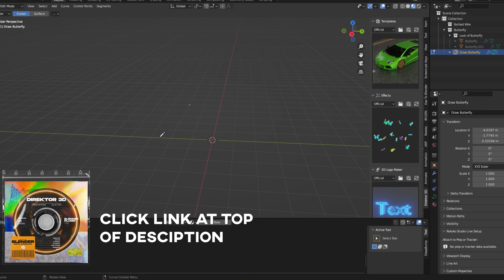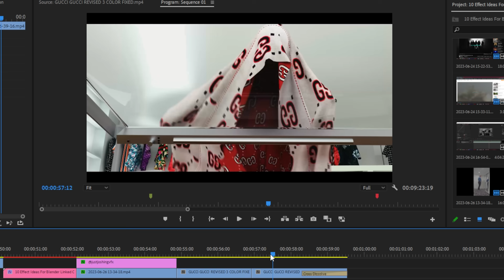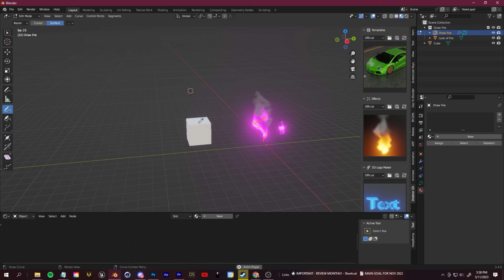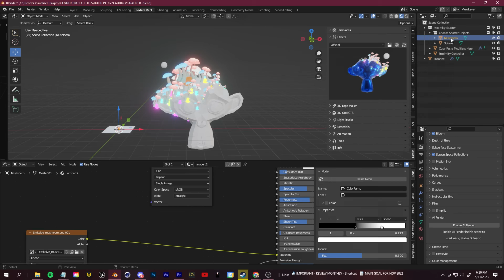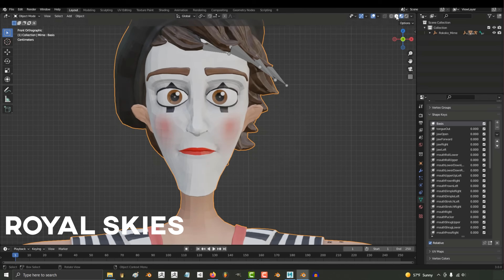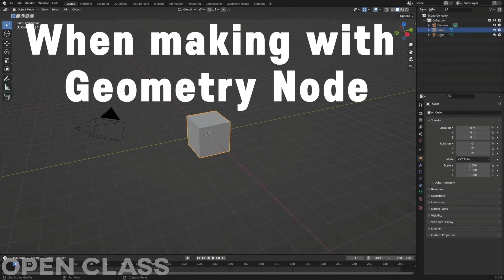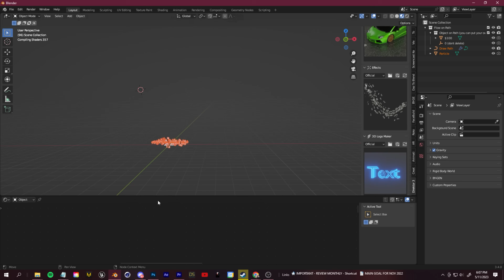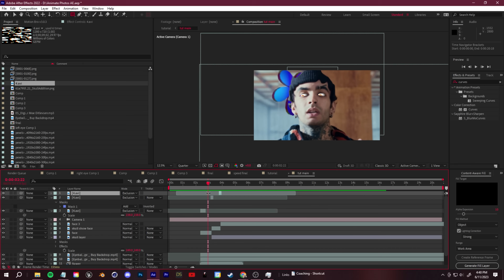10 Effect Ideas For Blender 3D (and how to make them)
(New Direktor 3D Blender Plugin!)

10 Effect Ideas For Blender 3D ! (and how to make them)
(Editing Help, Job Offers, Submit Videos, Interact!)

Today I'm going to talk about some of my favorite looking effects / editing techniques for Blender and I'll talk about the steps you can take to get started making them yourself.

TIMESTAMPS:
0:00 - Intro
0:30 - Psudo-realism / surrealism 3D
1:22 - Transition real footage to 3D
2:44 - Create an environment (procedurally)
3:40 - Create a 3D Character
4:31 - Track 3D objects into footage
5:33 - NPR
6:38 - Grease Pencil
7:22 - Ai w/ 3D
8:32 - Create simple editing assets
9:30 - Create title graphics